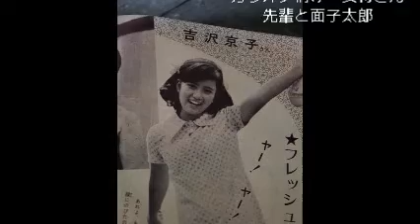蒼 彦太 カラオケ情け～女将さん 先輩と斉藤今朝雄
今回はユーチューブの先輩とご一緒に男同士歌わせて頂きました。おかまではございませんよ。尚画像は吉沢京子さん。いまは「女将さん一直線」なんて番組ないかなあ。きっと似合うはずです。